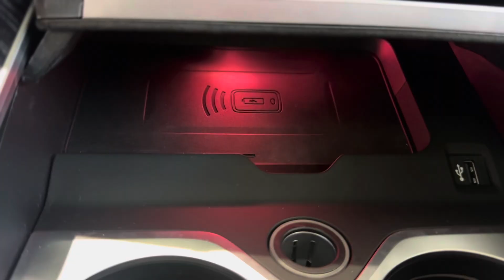BMW X6 40i 1분 보기 1억3천 만원대 럭셔리 SUV 쿠페./구독 좋아요 🙏